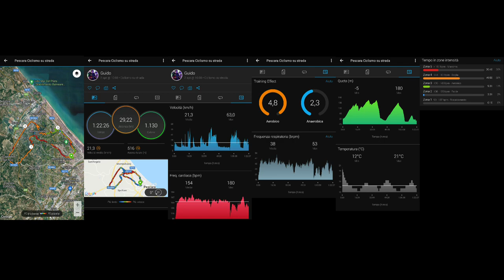Bici vlog#66 2 aprile 2022 pericolosamente controvento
Il giro in bici di sabato mattina 2 aprile è stato flagellato dal forte vento.
Quando sono partito da casa il vento era tollerabile, ma dopo qualche decina di minuti è aumentato fino a diventare pericoloso, tanto che in alcune occasioni ho rischiato di cadere.
Non sono una persona che rischia qualsiasi condizioni meteo pur di pedalare, così ho deciso di rientrare accorciando il giro.
Ho attraversato le zone di Pescara Colli, Montesilvano Colli, Cappelle sul Tavo, Montesilvano e di nuovo a Pescara.
Il vento ovviamente mi ha frenato moltissimo, anche considerando la mia stazza.
Per queste riprese ho provato la funzione ActionView della mia camera Insta360 one R. In pratica la camera aumenta il campo inquadrato, al prezzo di uno schiacciamento dell'immagine, un pò come faceva la mia vecchia Gopro. La funzione è interessante, ma va solo con l'obiettivo 4k wide angle f 2,8 ed esclusivamente alla risoluzione full hd in 30 fps.

00:00 intro
01:06 si parte da via Valle di Rose
02:19 svolto su via Monti di Campli
03:32 salgo su via Colli Innamorati
12:30 proseguo su via di Sotto
18:00 affronto lo strappo in salita che mi porterà a Montesilvano Colle
21:05 proseguo su contrada Collevento
35:00 mi immetto sulla strada statale 16 bis
39:19 arrivo a Cappelle sul Tavo
39:51 una improvvisa folata di vento forte mi mette in seria difficoltà
40:06 scendo sulla via Vestina a Mare
41:48 mi immetto sulla via Vestina e rientro a Montesilvano
47:27 svolto in via Togliatti
48:34 mi preparo per la lunga salita che mi porterà nuovamente a Montesilvano Colle
01:01:21 eccomi a Montesilvano Colle
01:02:35 giro in via de Gasperi
01:09:09 mi immetto su via Caravaggio e rientro a Pescara
01:12:58 salgo su strada Zanni e affronto una salita impegnativa
01:17:11 scendo lungo strada Colle Marino
01:18:37 svolto in via del Santuario
01:20:24 giro in via Rigopiano
01:21:27 entro in via Monte Faito e rientro alla base